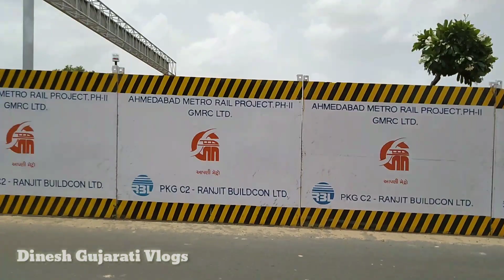Ahmedabad - Gandhinagar Metro Rail Project | ગાંધીનગર મેટ્રો | Vlogs 2021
aemdabad - Gandhinagar metro Rail project .

નમસ્કાર મિત્રો સ્વાગત છેં તમારુ "Dinesh Gujarati vlogs "Youtube પરિવારમાં

ગાંધીનગર ની પૂરેપૂરી અપડેટ માટે Dinesh Gujarati Vlogs ચેનલ ને  સબસ્ક્રાઇબ ના કરી હોય તો  હમણાંજ સબસ્ક્રાઈબ કરી દેવા વિનંતી 🙏

video  content  :
Gandhinagar  to ahmedabad metro
Ahmedabad Gandhinagar metro
metro upadet
Letest video metro
metro station Gandhinagar
metro upadet Gandhinagar to ahmedabad
trending video metro
ahmedabad metro station
Gandhinagar metro Rail project
Ahmedabad Gujarat
Gandhinagar city
metro station